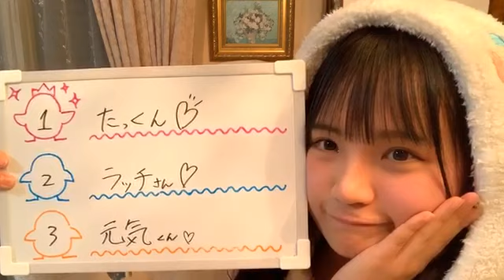早川夢菜「AKB48の明日（みょうにち）よろしく！」（NMB48 7期研究生） 20201216 21時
2020年12月16日